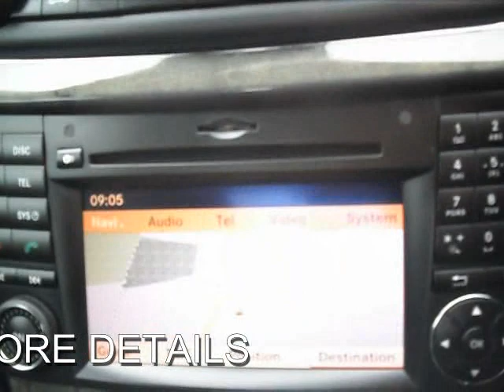MERCEDES FOR SALE E-CLASS E280 CDI 3.0 AVANTGARDE DIESEL TIPTRONIC AUTOMATIC 4DOOR SALOON